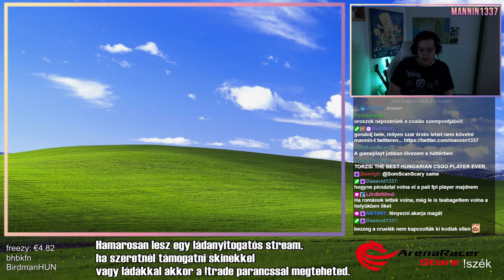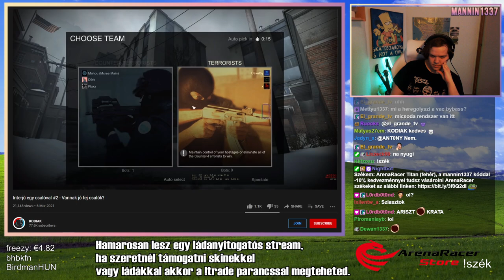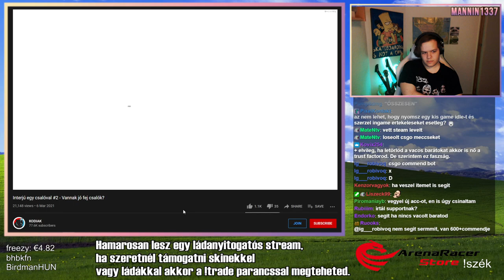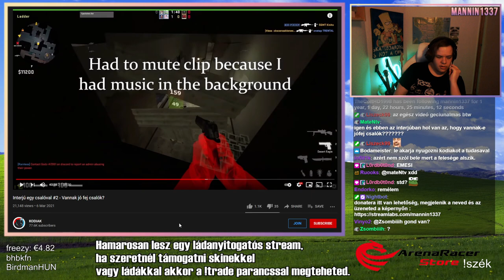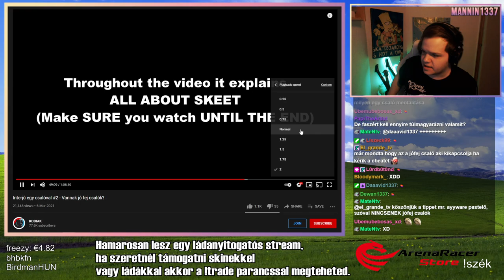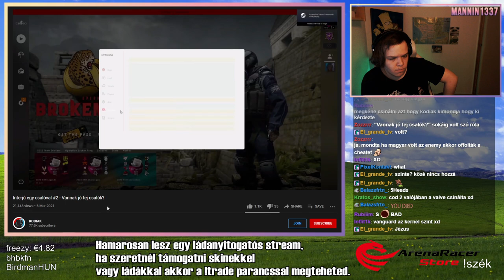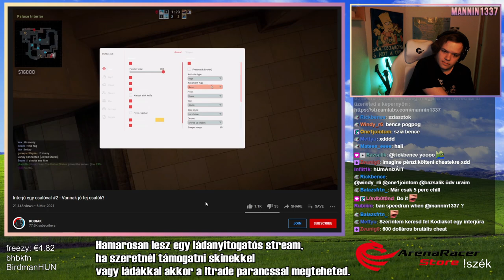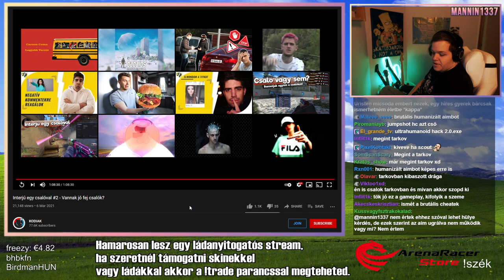MÁSODIK RÉSZ? EZ IS NAGYON ROSSZ! (KODIAK - Interjú egy csalóval #2)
(2021. márciusi VOD)
Ez egy régi VOD, éppen takarítom a gépem és ezért feltöltöttem ide, ne foglalja a helyet a gépemen + ez egy érdekes stream volt.